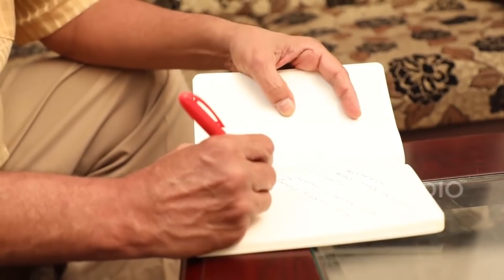Madurai muthu-வின் அசத்தல் காமெடி |Na. Muthukumar | Asatha Povathu Yaaru | Episode 126 | Part 1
அசத்தப் போவது யாரு Guest : lyricist, and author "Na. Muthukumar" Episode: 124
Asathapovathu Yaaru? (English: Who's Going to Impress?) was a Tamil stand-up comedy reality television show which aired on Sun TV in India and for some time aired on TVI in Canada. The show was initiated to introduce new comedians in Tamil entertainment. The show's main hosts are Madhan Bob and Chitti Babu. For a short period, Chinni Jayanth and Pattimandram Raja were hosts in place of Chitti Babu.